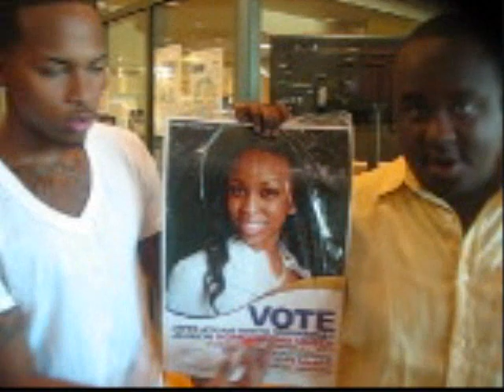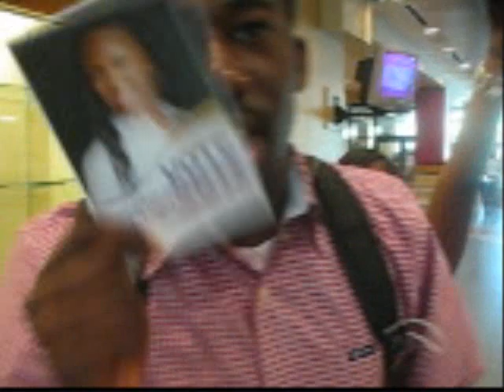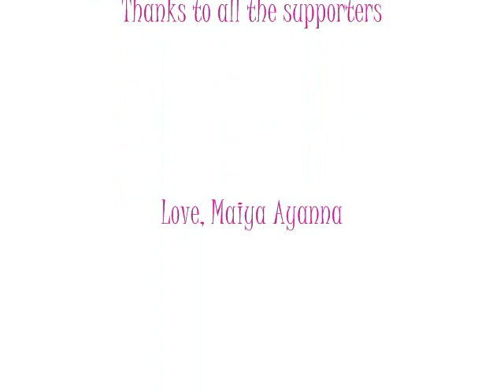MAiYA MUHAMMAD FOR JUNiOR QUEEN.wmv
VOTE MAIYA MUHAMMAD FOR JUNIOR QUEEN ON 9/21/10